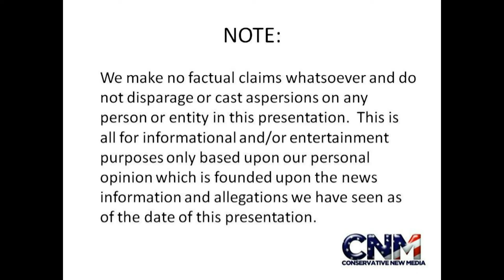INCREDIBLE - Boeing 787 Dreamliner - New Plane from Boeing with AMAZING new technology! - Report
Photo Credit:

Description: First flight of Boeing 787 Dreamliner on December 15, 2009 just after takeoff